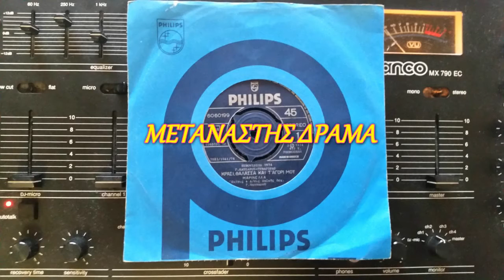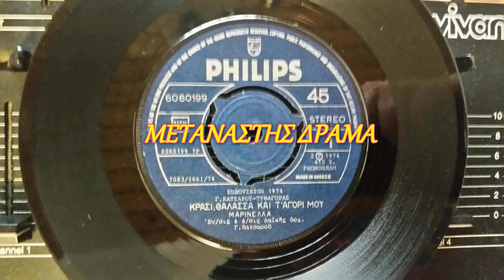ΚΡΑΣΙ ΘΑΛΑΣΣΑ ΚΑΙ T ΑΓΟΡΙ ΜΟΥ-ΜΑΡΙΝΕΛΛΑ